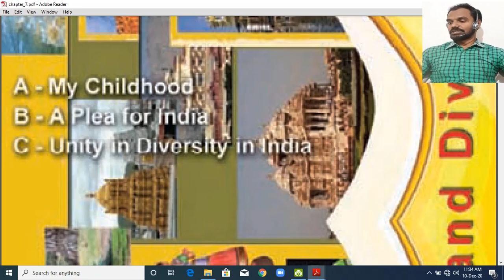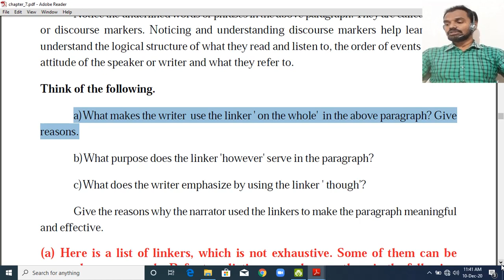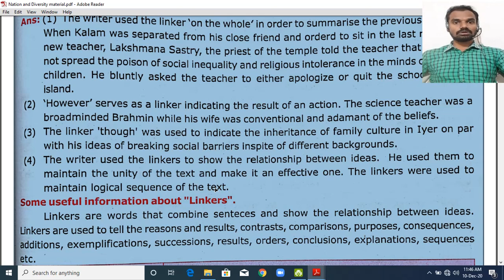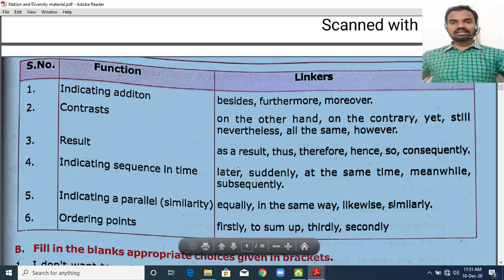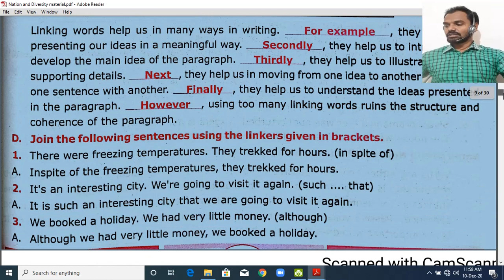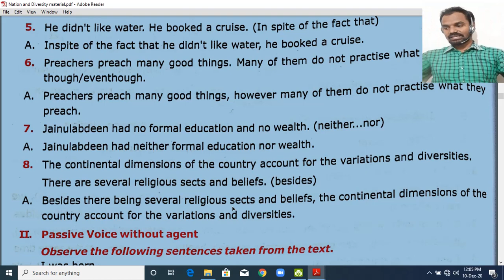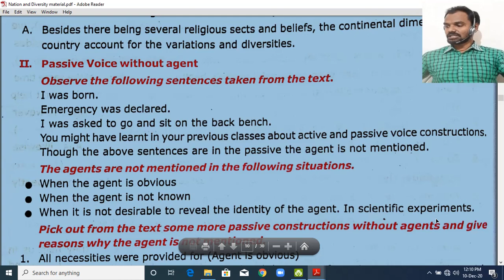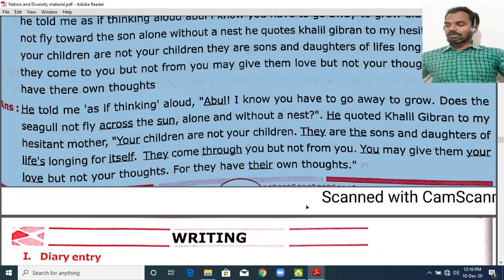My Childhood - Grammar - 10th Class English - Unit-6(A)- Linkers - Active and Passive Voice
6th class to 10th class English lessons and textual grammar (Questions / Vocabulary /Grammar /Listening /writing /Study skills /Project) videos and English Grammar videos IN Telugu